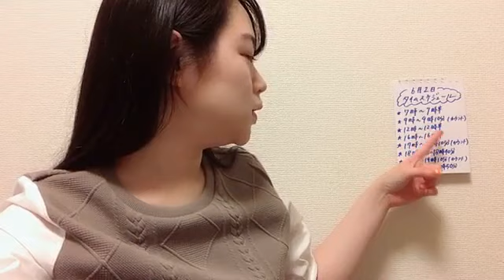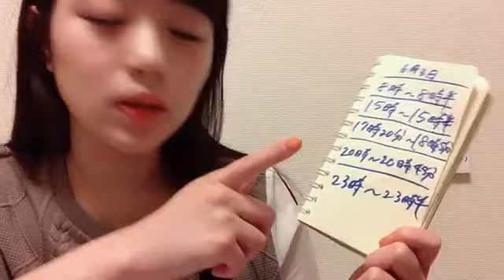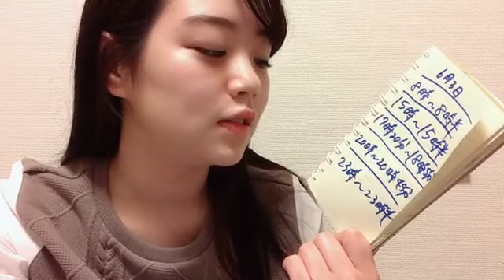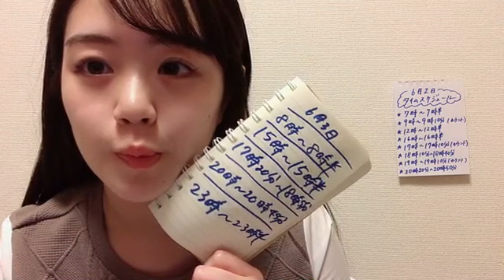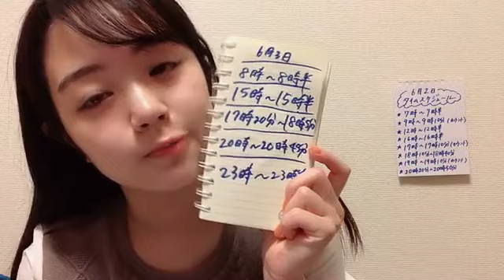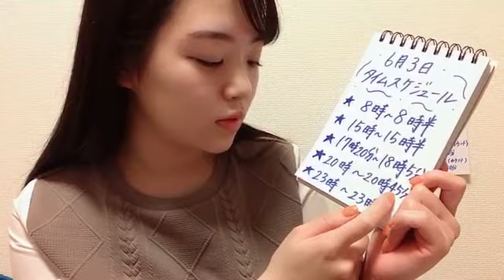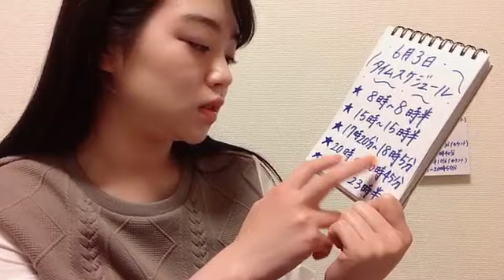2022年06月02日 20時21分19秒 上見 天乃（AKB48 チーム８）